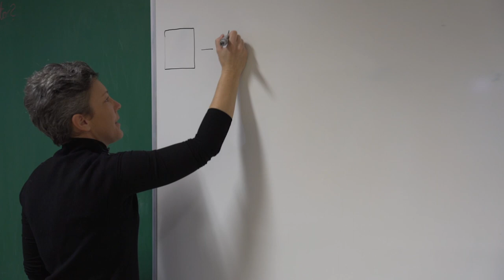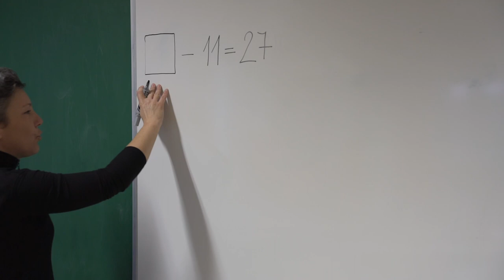Iščem zmanjševanec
3. razred